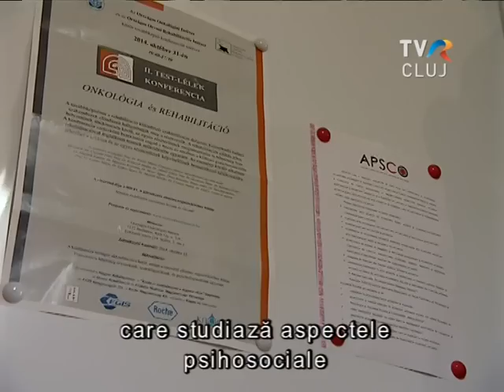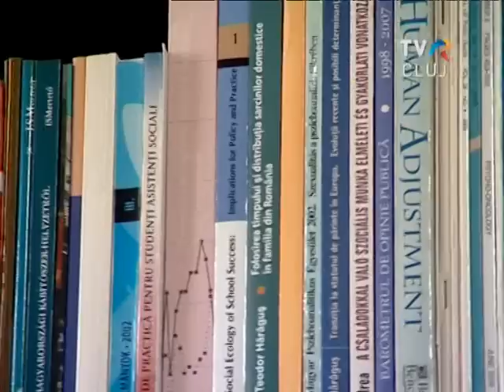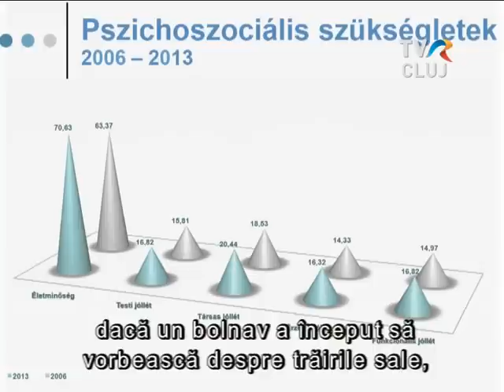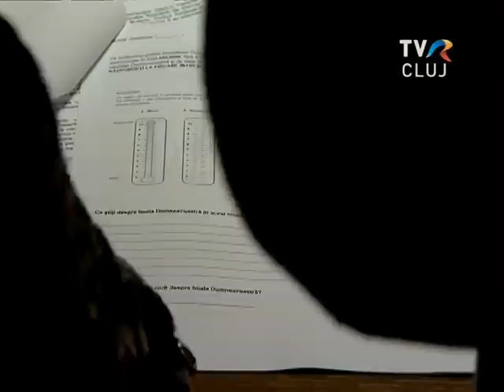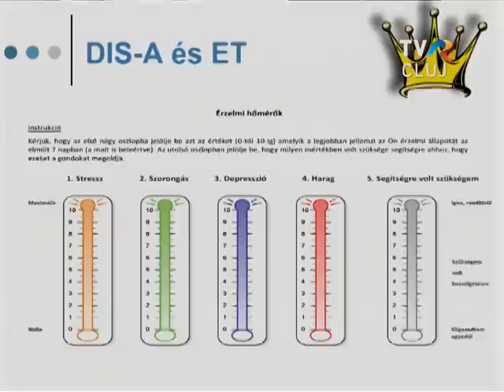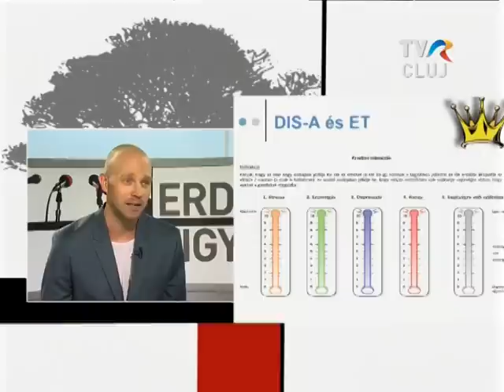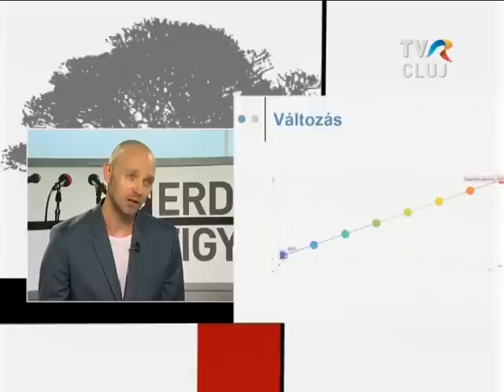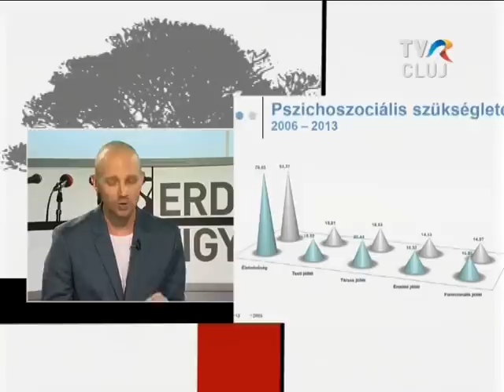A daganatos betegségek pszichoszociális vonatkozásairól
Adásunk meghívottja dr. Dégi László Csaba volt.